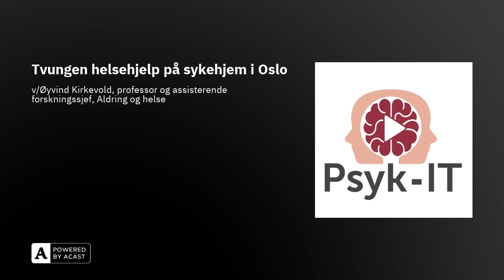Tvungen helsehjelp på sykehjem i Oslo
I sykehjemmene i Oslo er det over 1000 tilfeller av tvangsbruk uten vedtak i løpet av én uke. Denne utgaven av Psyk-IT handler om Tvungen helsehjelp på sykehjem i Oslo og presenteres av Øyvind Kirkevold, professor og assisterende forskningssjef ved Aldring og helse.